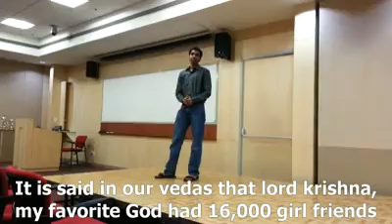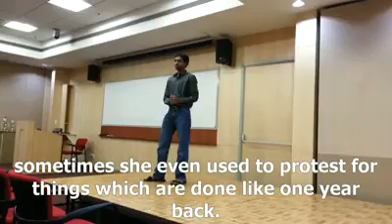Learn HTML in 7 minutes